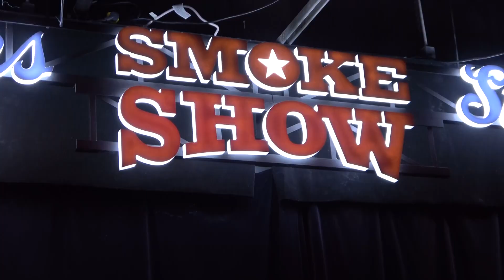Smokeshow Sampler January 2024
The Toronto band playing a few classic rock songs on the new stage.